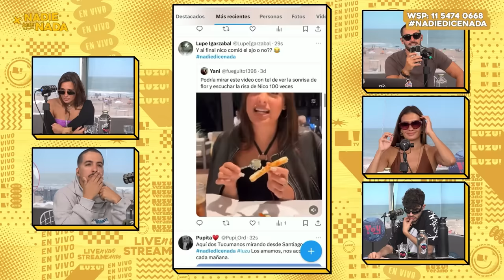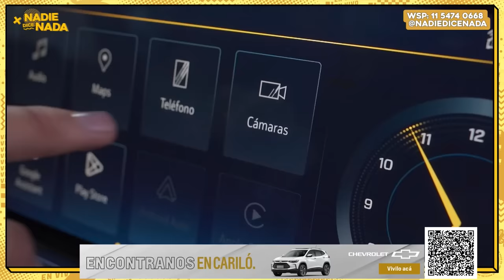NADIEDICENADA | MOMI TV CON ENTREVISTA EXCLUSIVA A OCCHIAMIN Y ¿TALLEDO SOÑÓ CON EL TRINCHE?